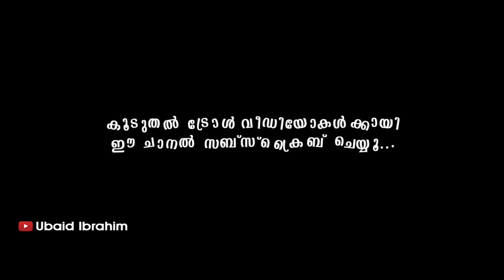വെറുതെയിരുന്ന് മൂപ്പിക്കലാ അമ്മച്ചീടെ പണി! Troll Video | Liger Movie Troll | Ubaid Ibrahim